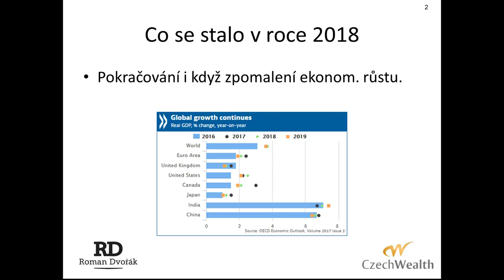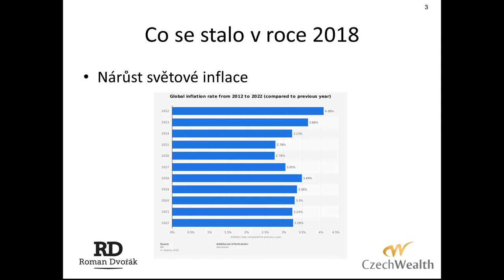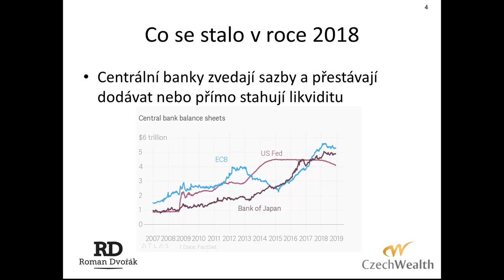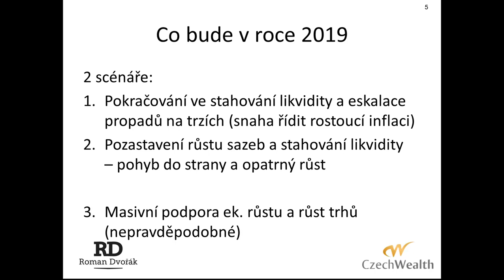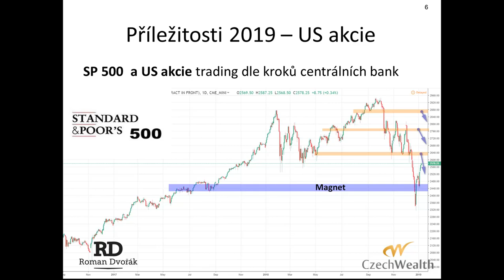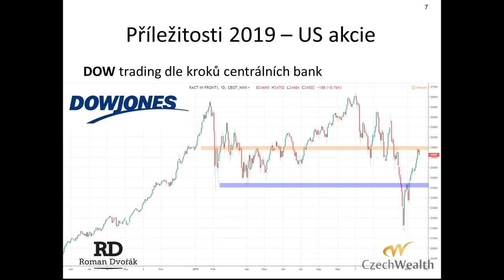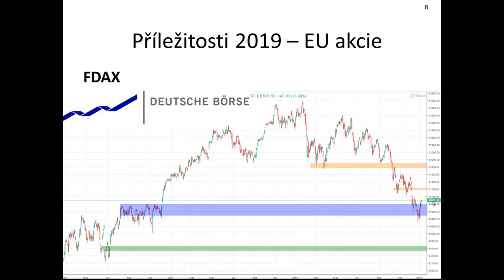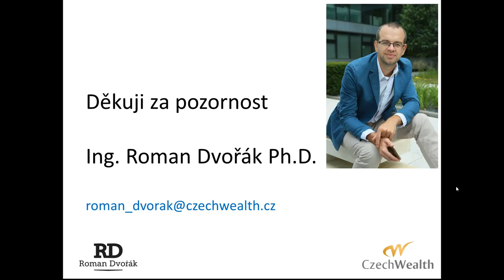Akcie 2019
Jak vidím vývoj akcií v roce 2019